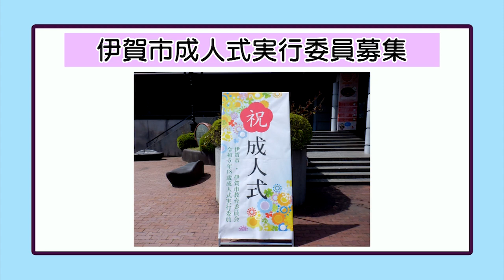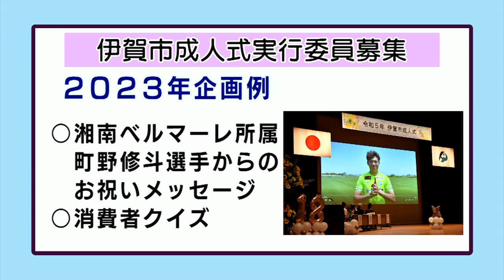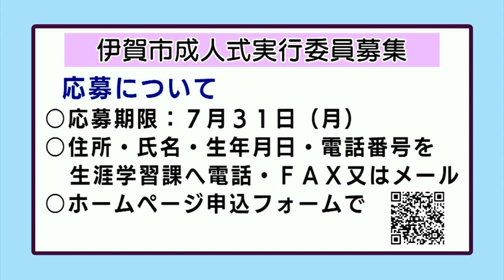おしらせ「伊賀市成人式実行委員募集」（2023年７月３日～７月９日）